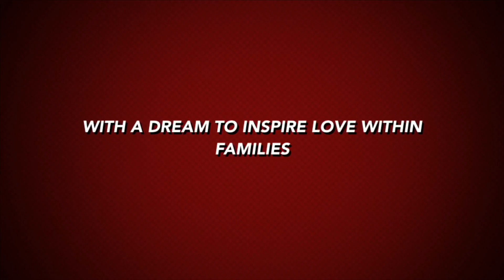Real Life: Find the Cowboy in You and Dont' Quit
If you want success in any area of your life and truly want to see abundant blessings, you have to fight through your struggles, your adversities, your inner thoughts and develop your I wont quit spirit.  Watch as Fancy and Sha discuss their thoughts about how they work through life and have their I wont quit mentality.  Find your inner Cowboy and if life bucks you off, keep getting back on.